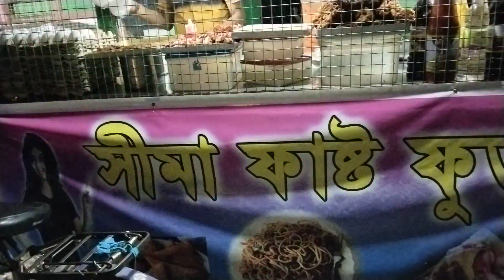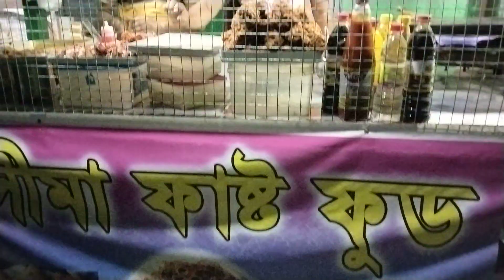Chicken pakoda egg roll // Sema casto Food Rph